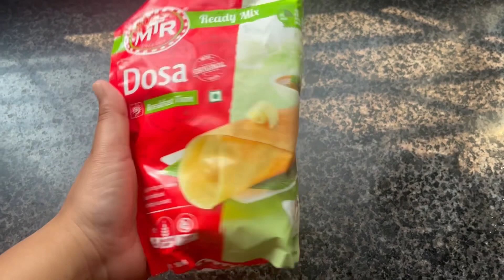Wait for it ! Prasan hogaya out youtube phar 🥹/ monkey nay hi bola sab ko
Monkey says hi to everyone ! Just a daily vlog doing house hold keeping in mind of my theme
TRAVEL EAT DREAM with me
  Breakfast pay dosa bhanaya, tea in making
Chasing monkey